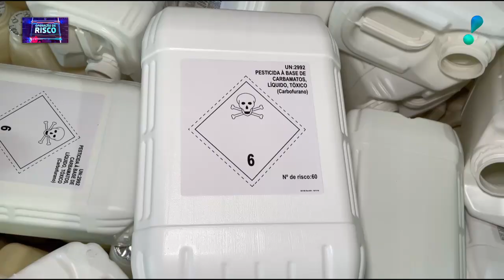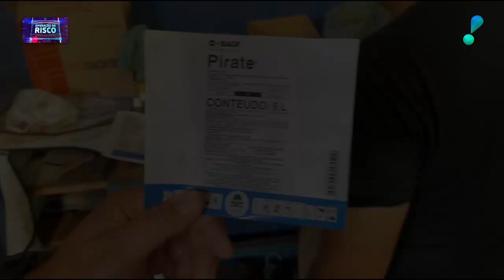Polícia derruba fábrica clandestina de agrotóxicos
No Operação de Risco: Por meio de investigações, policiais descobrem um local com alta quantidade de agrotóxicos.